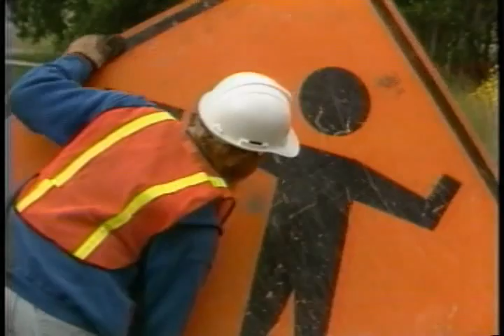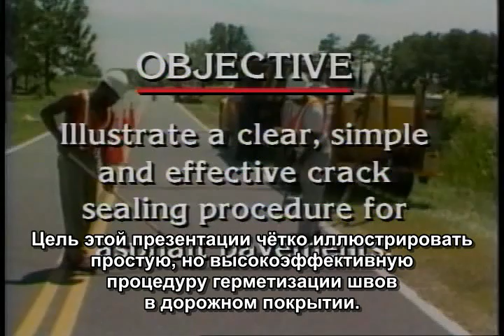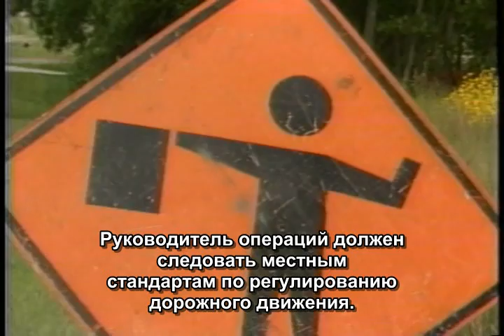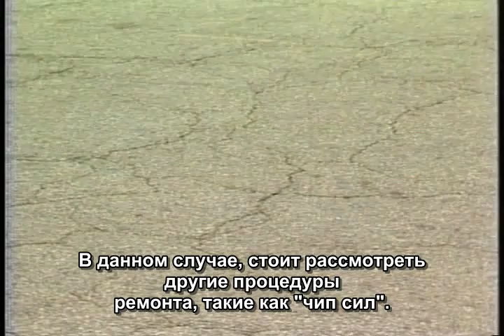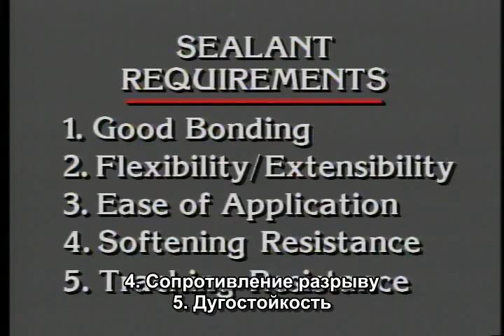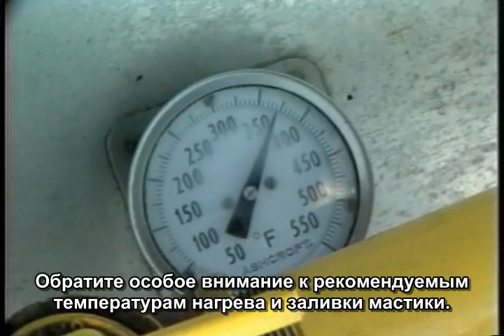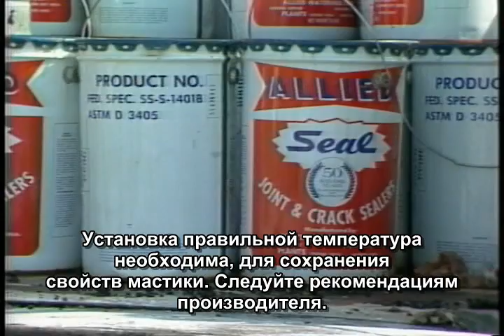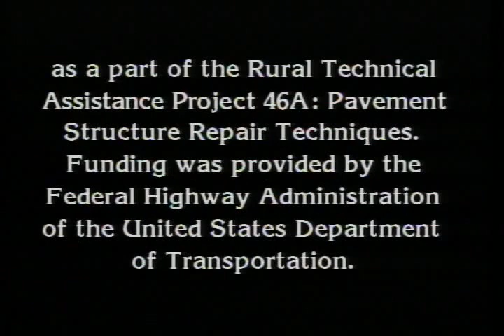Ремонт трещин в асфальтовом покрытии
Методика герметизации трещин в дорожном асфальтовом покрытии, используя битумную гидроизоляционную мастику.

Мастика гидроизоляционная битумная серии Beram (Канада) для герметизации швов при аэродромном, мостовом и дорожном строительстве на веб-сайте

Видео было подготовлено Научно-исследовательским институтом транспорта Северной Каролины.
Перевод подготовлен компанией "Cantat Associates Inc".